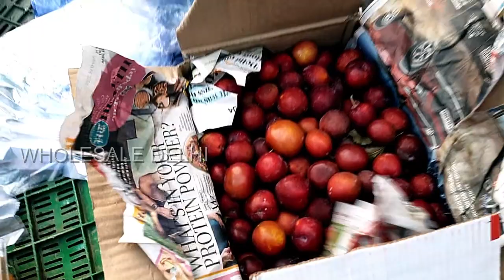24/05/24 दिल्ली ओखला मंडी फलों का ताजा भाव | झूठ बोलते हुए लोग कैमरे पर | Wholesale Delhi Fruit Rate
Chinmoy Dey

azadpur mandi,
azadpur sabzi mandi rate list,
daily vlogs
wholesale fruit market
wholesale flower market